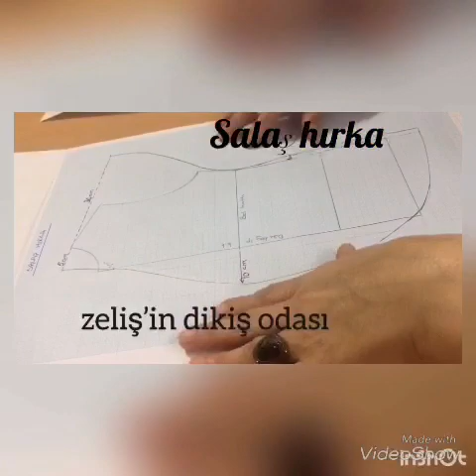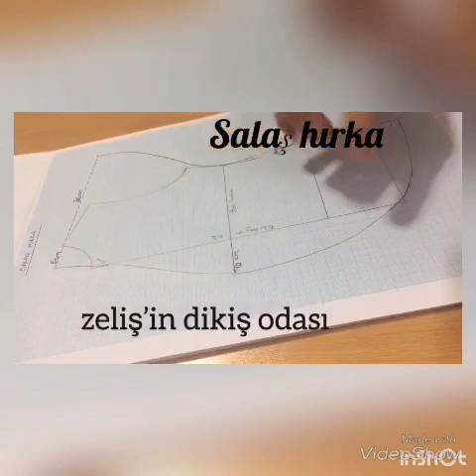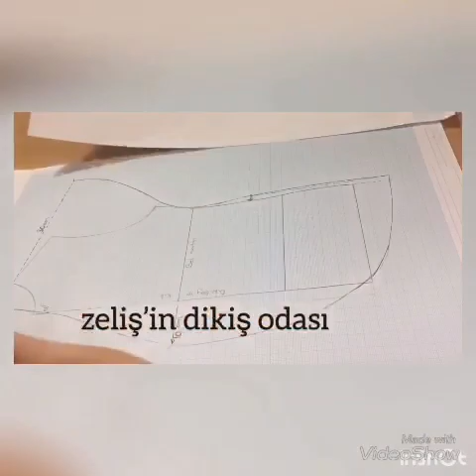SALAŞ HIRKA.....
Salaş Hırka kalıbının hazırlanışı...